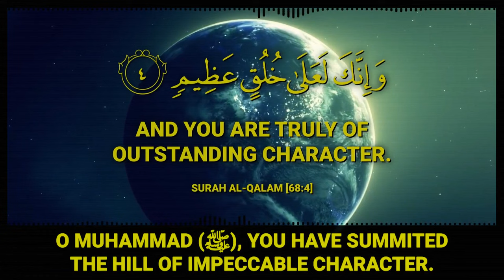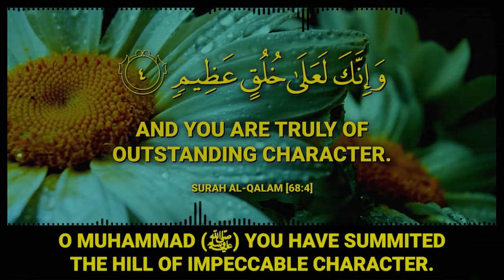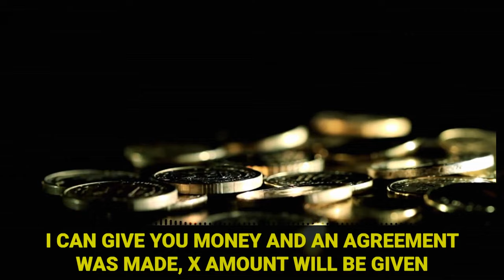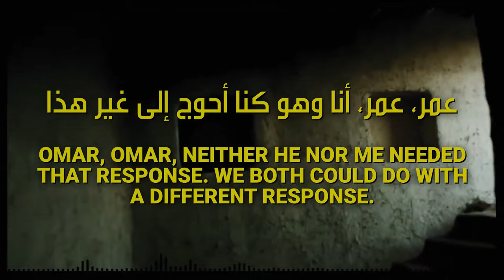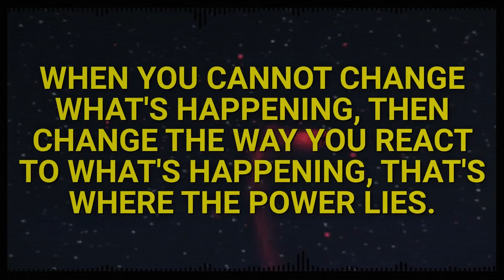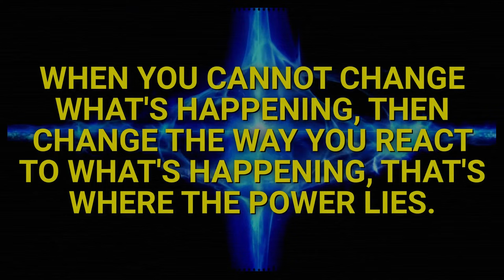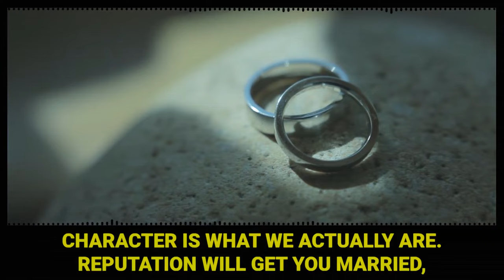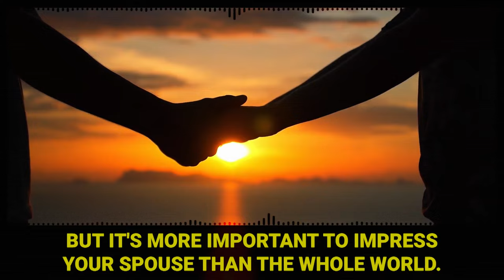PRIEST INSULTS MUHAMMAD (ﷺ) IN FRONT OF UMAR (RA)!